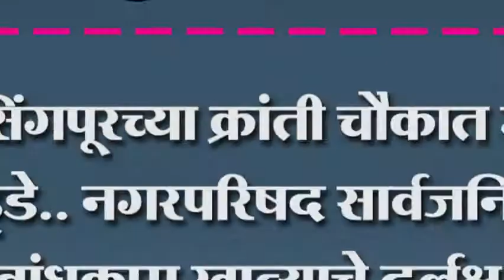जयसिंगपूरच्या क्रांती चौकात मोठे खड्डे.. नगरपरिषद सार्वजनिक बांधकाम खात्याचे दुर्लक्ष